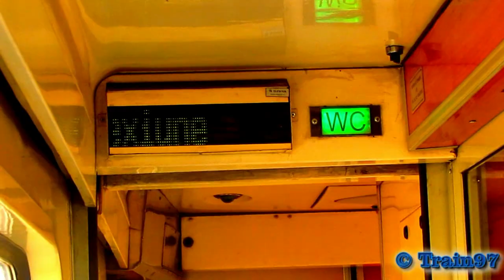Travel with Clasic Regio Train on Sunset - Trailer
1:In R3075 - Cluj Napoca - Oradea - LDH 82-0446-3
2:Video Ending

Soundtrack: Uplifting Cinematic Music - Revolutions

© Train97